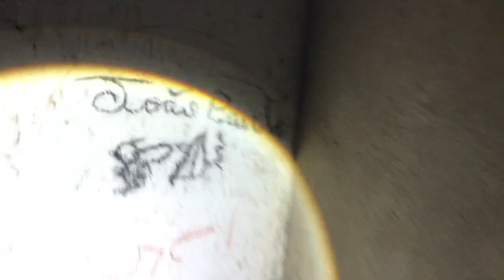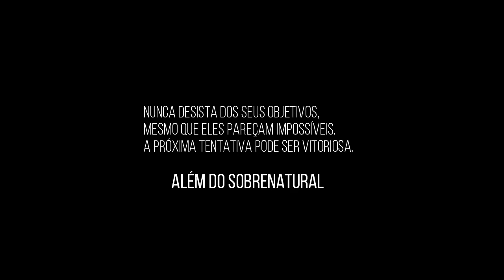INFORMATIVO ORFANATO ABANDONADO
Fomos fazer uma visita em um lugar muito interessante onde faremos em breve mais uma investigação sobrenatural, no Orfanato Abandonado, aguardem.